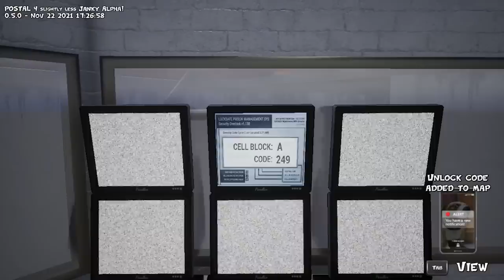postal 4 pode ser a salvação